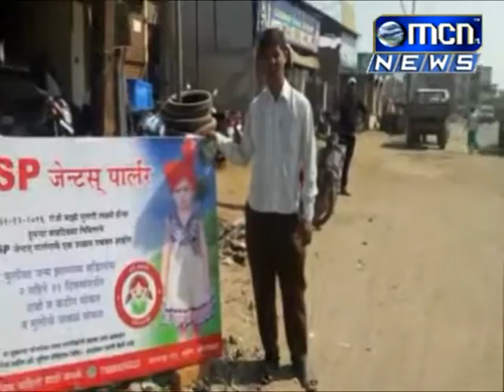१६ स्त्री जन्माचे स्वागत करण्याच्या दृष्टrने जटवाडा येथील सलून चालक समित पंडीत यांनी अनोखा उपक्रम सु